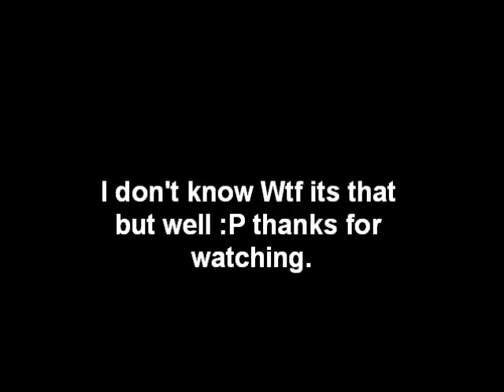CrossFire- Baby picture at Ghost Mode.